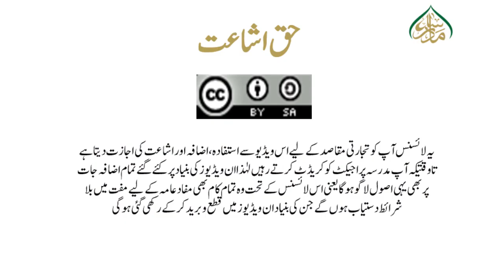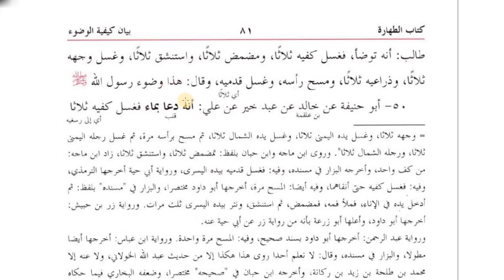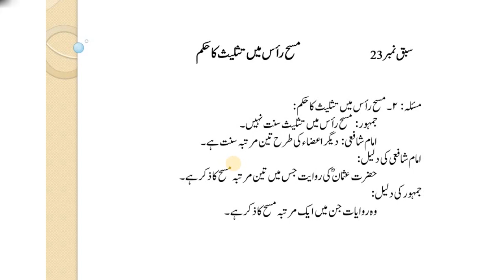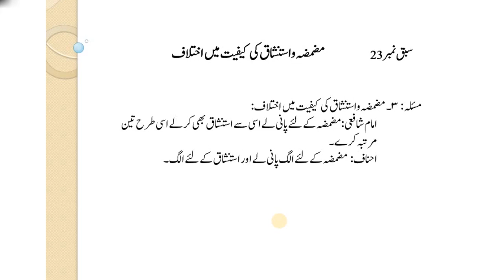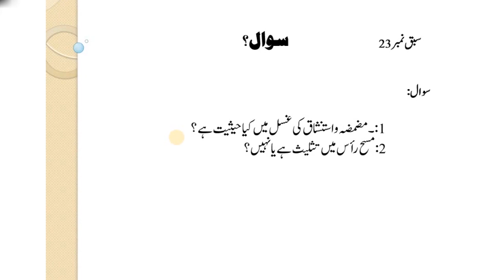حدیث نمبر ۴۹۔۔۵۲ ترجمہ وتشریح /Musnad e Imam e Azam Lesson:22